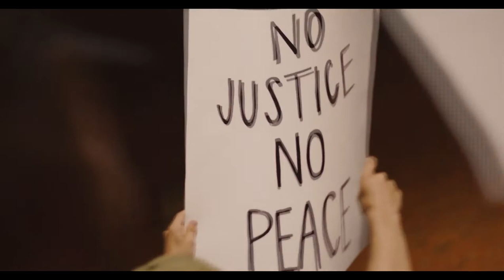Inequality and Consciousness: How Minds Lead to Injustice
In a world that is growing ever more socially conscious, a light has been poured on issues that once dwelled in the recesses of our own ignorance. We can now see with a greater clarity some of the social, political, racial, geographical, and sexual injustices that our ancestors perpetuated and our contemporaries continue to perpetuate. Great strides have since been made in making the world a little fairer for those previously deprived of the goods that many of us take for granted. And if we wish to lift up the disadvantaged in our society, we must pay keen attention to the issues that they face, and we must always be willing to discuss different approaches to redress them. However, while we pay close attention to one thing, invariably as limited and fallible conscious beings, we let slip from our minds something else. The hallmark of conscious awareness is to illuminate what was once in the dark, to bring into the open what was once concealed and to, regrettably conceal what was once in plain view, to benight what was once in the light